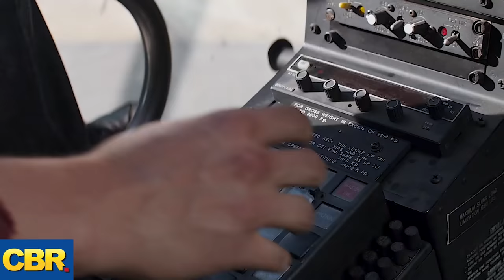Winter Soldier Vs Avengers | Captain America Civil War | Marvel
Zemo Impersonates a psychiatrist, recites the words to activate Barnes's brainwashing, and sends him on a rampage. Bucky takes on Tony Stark, T'Challa, Natasha Romanoff, and Sharon Carter, but manages to beat them and getaway! The Avengers are no match for the Winter Soldier! Bucky finds a helicopter and almost escapes until Steve Rodgers quite literally stops the helicopter from taking off! Fun fact Chris Evans actually hurt himself doing this scene.

We love all of you so much! Thanks for supporting us and being part of the CBR Community! We read all the comments so please go tell us what you are thinking!

Enjoy the 4k experience!!

Credit: Marvel Entertainment